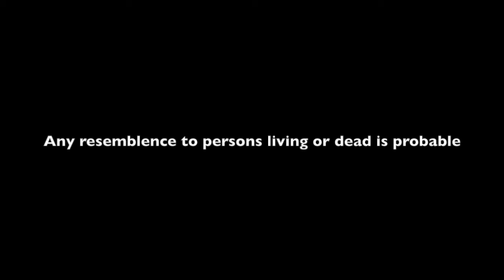11-11-18_Cascadia River Pigs 2018_FULL MOVIE